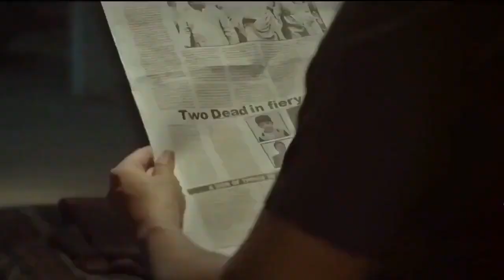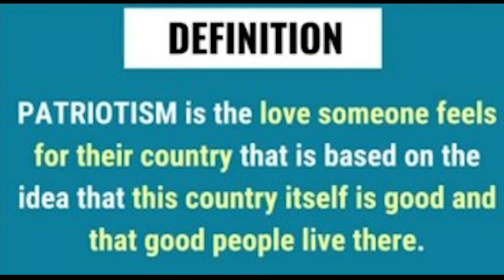Attack Official Trailer 51 Interesting facts |John Abraham |Jacqueline Fernandez |Rakul Preet Singh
BTS 1000 What are John Abhraham's thoughts about OTT?
Why does John Abhraham think his films should be released in theatres only?
How many films of John Abhraham are going to be released in 2021?
Which films of John Abhraham are going to be released in 2021?
Which kind of people release their films on OTT?
What are two kinds of movies according to John Abraham?

Some of the most Interesting and Amazing full movie facts of Attack have been told in this video.

Summary Of The Movie -
Attack is an upcoming 2021 Indian Hindi-language action thriller film. Riding high on the patriotism formula that has clicked for him lately, John once again plays a saviour of the nation in the film, which narrates the drama woven around a rescue operation by a team led by the character the actor portrays. It is a fictional story inspired by true events and set against the backdrop of a hostage crisis situation.

Director: Lakshya Raj Anand
Production company: Pen India Limited
Music director: Tanishk Bagchi
Producers:JohnAbraham, Jayantilal Gada
Cast: John Abraham, Rakul Preet Singh and Jacqueline Fernandez

John Abraham has ensured that he will keep his date with Independence Day next year, too. His upcoming thriller Attack has been confirmed for August 14, 2021.

Anchor - Pankhudi
Writer - Pankaj
Editor - Aswanth Archives